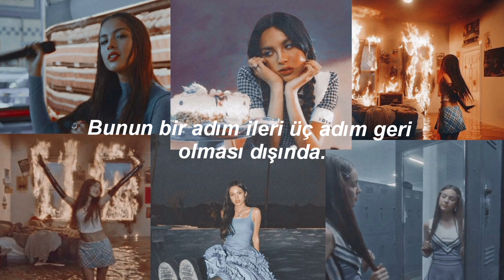Olivia Rodrigo- 1 step forward 3 step back (TÜRKÇE ÇEVİRİ)